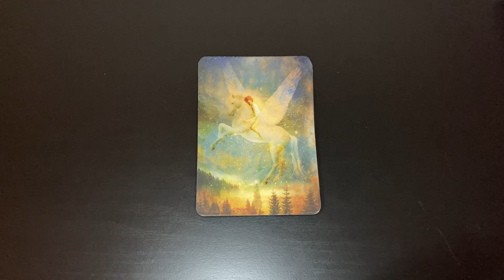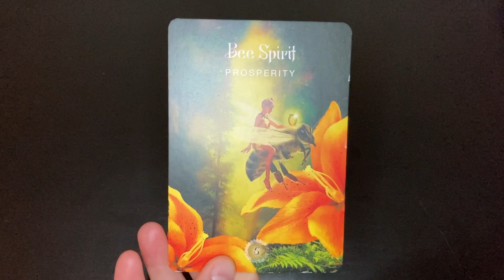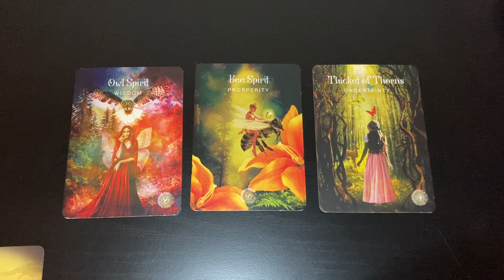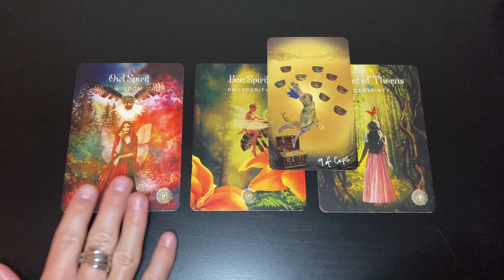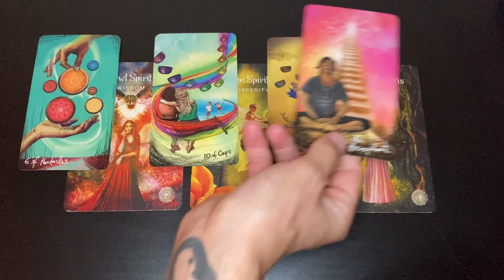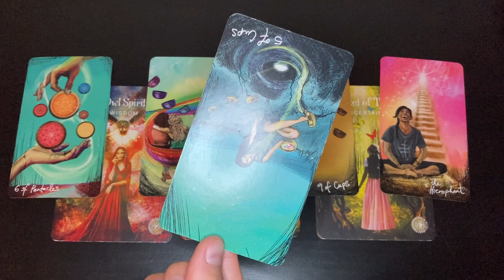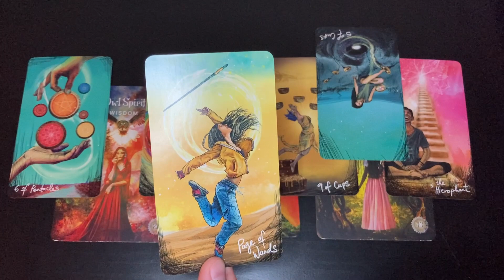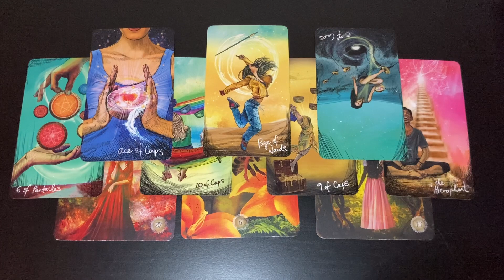DAILY TAROT 👌🏼 THE VIBE THAT JUST FEELS RIGHT - Tuesday, February 21st 2023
- 10 Card Reading - $60
- 5 Card Reading - $40
- 3 Card Reading - $20